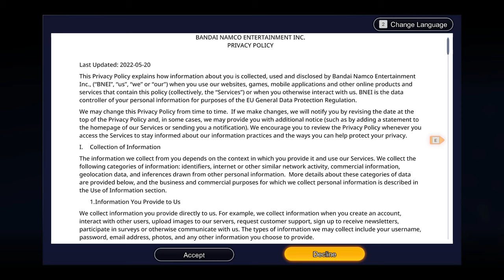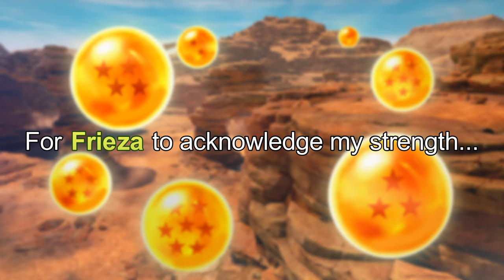DotoDoya Stream 10-07-2024 | SPARKING ZERO TIME!!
0:00 - DRAGON BALL: Sparking! ZERO